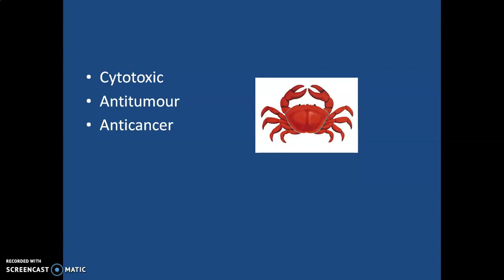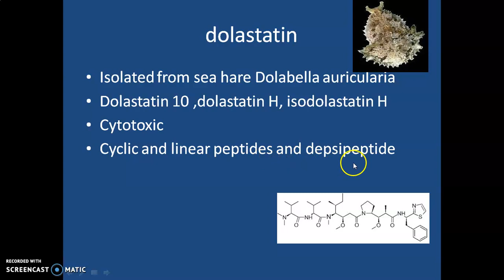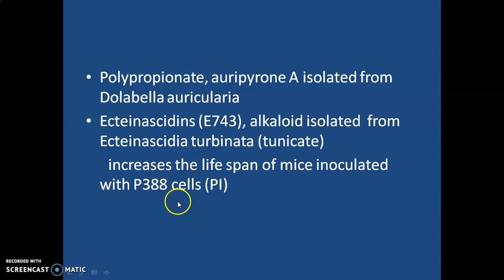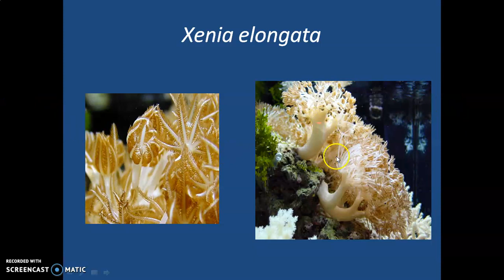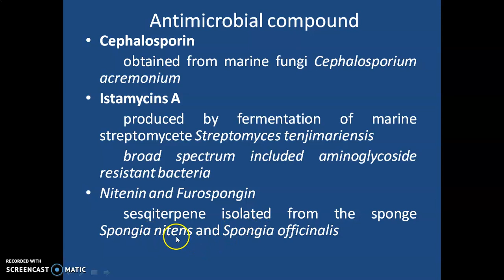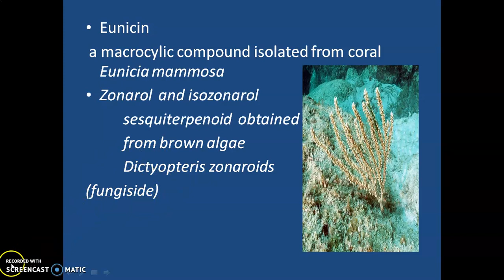Marine Pharmacognosy Part 4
Novel anticancer/cytotoxic, antimicrobial  agents from marine source
Pharmacognosy and Phytochemistry I
GPAT Pharmacognosy